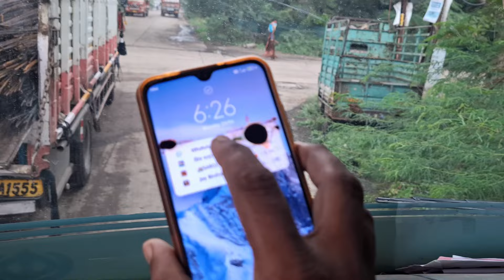मुछ सेटिंग के चक्कर मे मुछे काट लिए हम // truck driver vlogs //